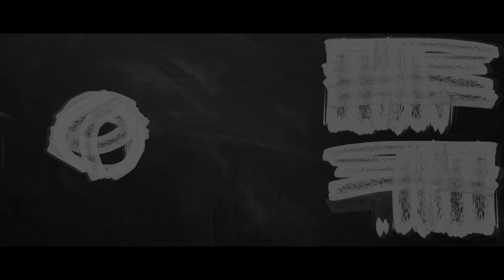Sita Ramam movie Director Hanu Raghavapudi about cheppandrababu | Dulquer Salmaan,Mrunal, Rashmika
SitaRamam movie Director HanuRaghavapudi about cheppandrababu youtube channel